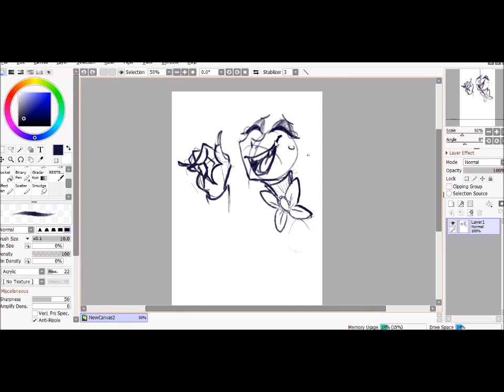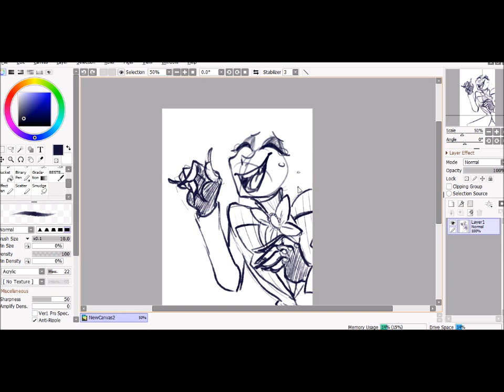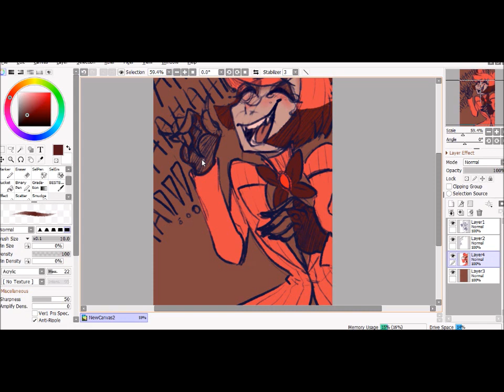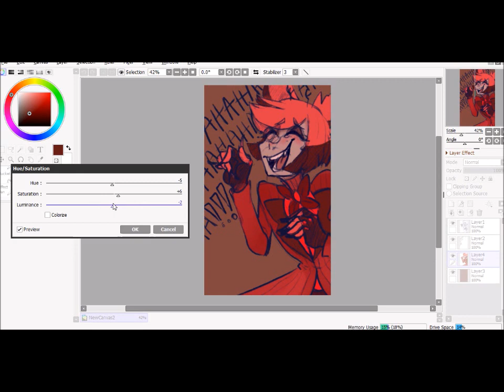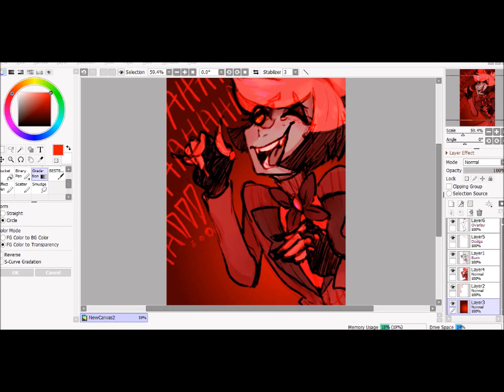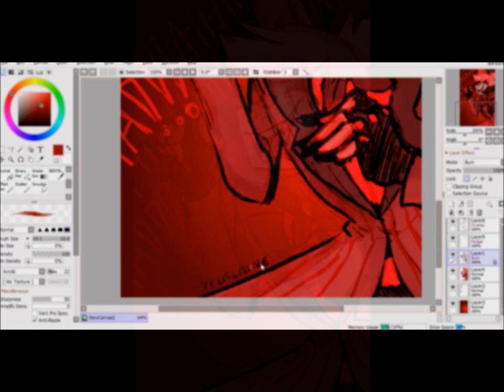Alastor Laughing Speedpaint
henlo its been a while. Sorry havent upload .w.
i wanted to make animation but motivation for it is tough
so here have alastor lol
this one is a lil bit lazy so sorry its messy